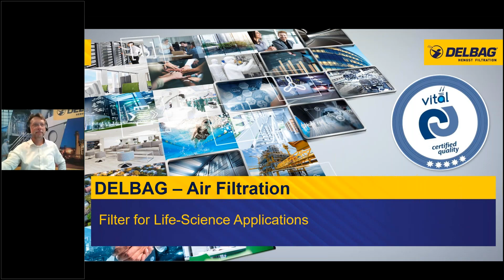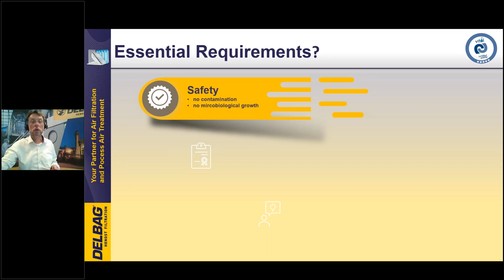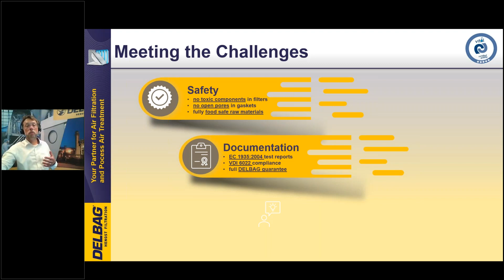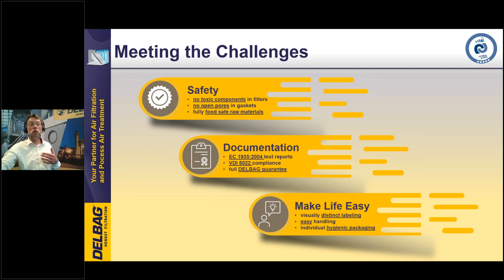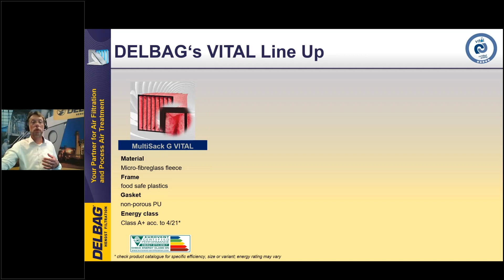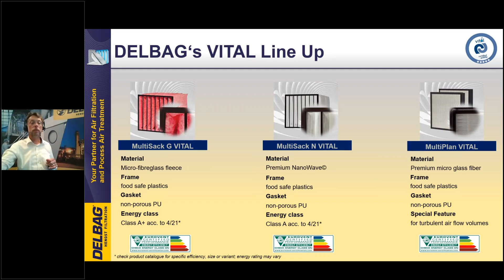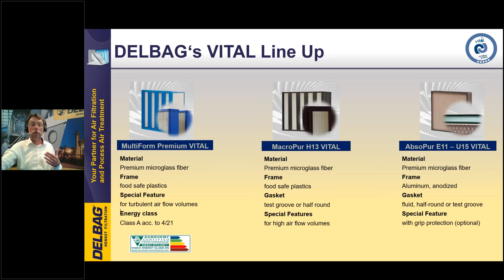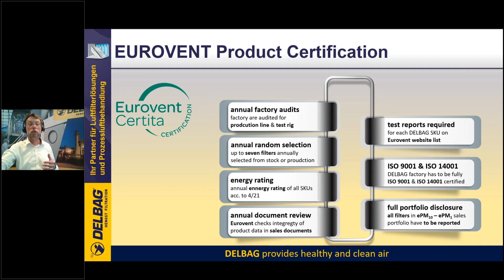DELBAG's VITAL Filters for Life Science